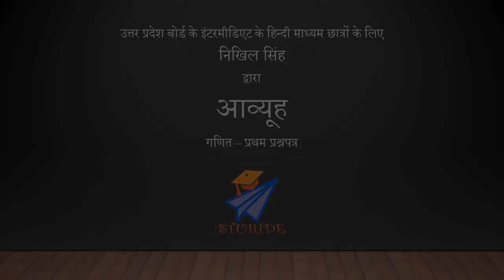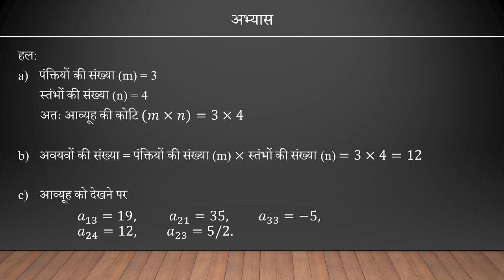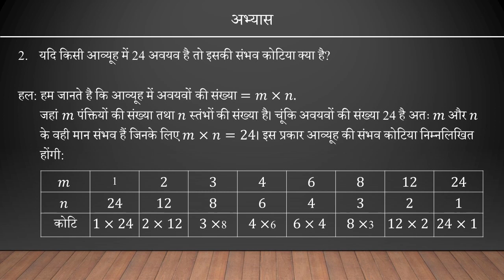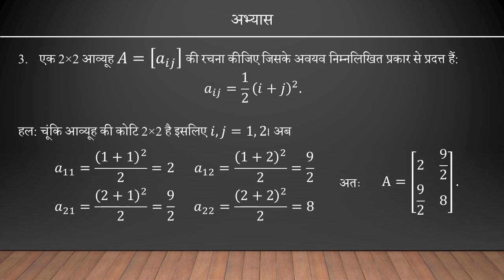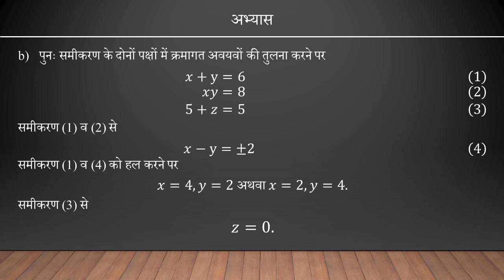आव्यूह (भाग 2 ) - गणित प्रथम प्रश्नपत्र - UP Board 12th - sturide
उत्तर प्रदेश बोर्ड के इन्टरमीडिएट के छात्रों के लिए हम लेकर आए हैं एक सीरीज। इस सीरीज के अंतर्गत हम उत्तर प्रदेश बोर्ड के इन्टरमीडिएट में पढ़ाये जाने वाले विभिन्न विषयों के क्लासरूम लेक्चर्स उपलब्ध करायेंगे। सीरीज के अंतर्गत गणित विषय पढ़ा रहे हैं निखिल सिंह जी।  इस वीडियो में निखिल जी बात करेंगे आव्यूह के कुछ प्रश्नों के बारे में जो उनके भाग 1 के वीडिओ पर आधारित हैं।

निखिल जी ने इन्टरमीडिएट में 85% से अधिक अंक अर्जित किए थे। वर्तमान में निखिल जी लखनऊ विश्वविद्यालय में B.Sc. द्वितीय वर्ष के छात्र हैं।

यदि आप इस वीडियो की PPT चाहते हैं तो कमेन्ट करें या हमें 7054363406 पर whatsapp करें।